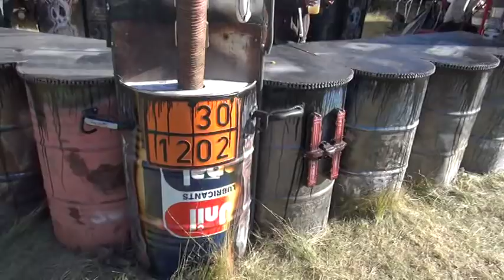dirty fingerz fuel failure sono pirate unit/tourista debandade/adp